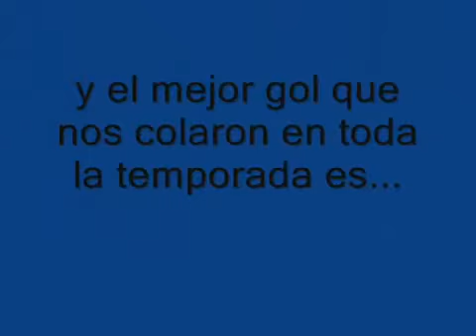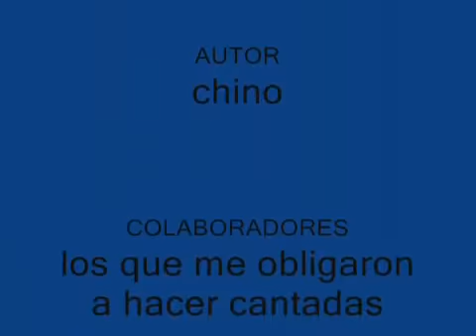Especial día de los inocentes - Chy cantando ricamente (F7)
Agregadme a Skype:
Chynamandz